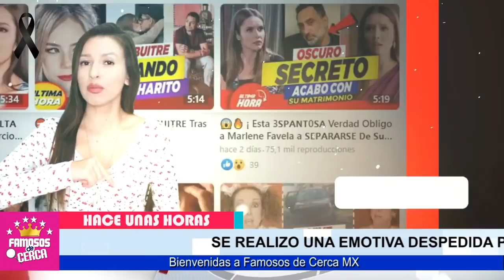📌⛔ 𝗗𝗢Ñ𝗔 𝗖𝗨𝗤𝗨𝗜𝗧𝗔 Asi Despide a Su Eterno Enamorado / 𝗩𝗜𝗖𝗘𝗡𝗧𝗘 𝗙𝗘𝗥𝗡𝗔𝗡𝗗𝗘𝗭 😱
Doña Cuquita Llora la Partida de Vicente Fernandez

 BIENVENIDOS!!!
chismes de farandula
escandalos
De primera mano
noticias
famosos mexicanos
mexico
el gordo y la flaca
estados unidos
farandula 2021
entretenimiento
farandula mexicana
chismes de famosos 2021
ventaneando
famosos
un nuevo dia
espectaculo
Hoy